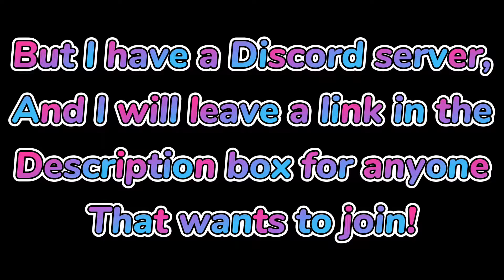My Discord Server! Link to join in description Box